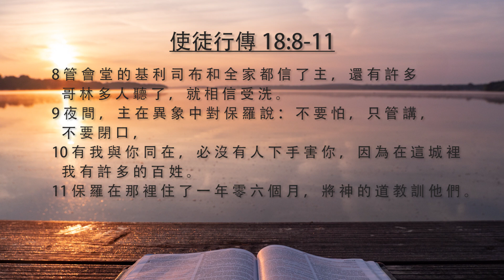[每日靈修]《 玲聽主聲 - 鍾敏玲 – 5 月13 日 》 | Maureen ML Chung 鍾敏玲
這段落概括了保羅和西拉的第二次宣教旅程 (50-52 A.D.). 以他們的敘利亞安提阿教會作起點, 繼續往彼西底的安提阿教會. 他們的個人行程表不算什麼. 聖靈藉著馬其頓人的異像修改他們的計劃. 開荒的工作在歐洲的腓立比展開, 在雅典卻遭阻礙, 而在哥林多漸漸地成長. 三位人物岀現 - 百基拉, 亞居拉, 以及亞波羅. 當我們每天靈修時, 我們學習去聆聽聖靈微細的聲音. 我們調教自己去走祂更高的道路.

使徒行傳 18:1-11 宣教的夢想隊伍
00:28 - 1 這 事 以 後 ， 保 羅 離 了 雅 典 ， 來 到 哥 林 多 。
00:32 - 2 遇 見 一 個 猶 太 人 ， 名 叫 亞 居 拉 ， 他 生 在 本 都 ； 因 為 革 老 丟 命 猶 太 人 都 離 開 羅 馬 ， 新 近 帶 著 妻 百 基 拉 ， 從 義 大 利 來 。 保 羅 就 投 奔 了 他 們 。
00:48 - 3 他 們 本 是 製 造 帳 棚 為 業 。 保 羅 因 與 他 們 同 業 ， 就 和 他 們 同 住 做 工 。
00:56 - 4 每 逢 安 息 日 ， 保 羅 在 會 堂 裡 辯 論 ， 勸 化 猶 太 人 和 希 利 尼 人 。
01:04 - 5 西 拉 和 提 摩 太 從 馬 其 頓 來 的 時 候 ， 保 羅 為 道 迫 切 ， 向 猶 太 人 證 明 耶 穌 是 基 督 。
01:14 - 6 他 們 既 抗 拒 、 毀 謗 ， 保 羅 就 抖 著 衣 裳 ， 說 ： 你 們 的 罪 （ 原 文 作 血 ） 歸 到 你 們 自 己 頭 上 ， 與 我 無 干 （ 原 文 是 我 卻 乾 淨 ） 。 從 今 以 後 ， 我 要 往 外 邦 人 那 裡 去 。
01:32 - 7 於 是 離 開 那 裡 ， 到 了 一 個 人 的 家 中 ； 這 人 名 叫 提 多 猶 士 都 ， 是 敬 拜 神 的 ， 他 的 家 靠 近 會 堂 。
01:46 - 8 管 會 堂 的 基 利 司 布 和 全 家 都 信 了 主 ， 還 有 許 多 哥 林 多 人 聽 了 ， 就 相 信 受 洗 。
01:56 - 9 夜 間 ， 主 在 異 象 中 對 保 羅 說 ： 不 要 怕 ， 只 管 講 ， 不 要 閉 口 ，
02:05 - 10 有 我 與 你 同 在 ， 必 沒 有 人 下 手 害 你 ， 因 為 在 這 城 裡 我 有 許 多 的 百 姓 。
02:15 - 11 保 羅 在 那 裡 住 了 一 年 零 六 個 月 ， 將 神 的 道 教 訓 他 們 。

今天筆記:
Traditional Chinese: